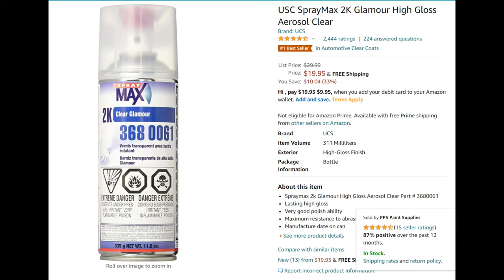Blending FAUXTINA with REAL Patina 1951 FORD F1- Patina paint JOB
This video gives a little more insight on how we blended fake rust with actual rust/original paint to create a beautiful paint job.  We LOVE the character it brings.